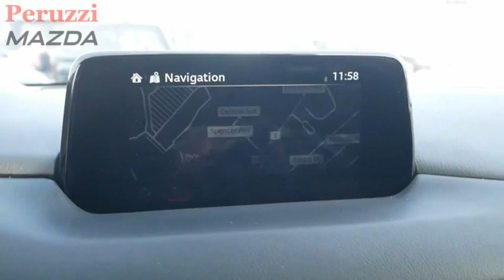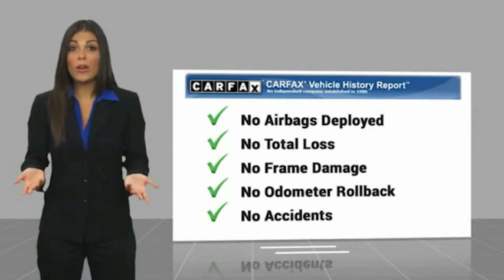2018 Mazda CX-5 Fairless Hills PA 2613P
2018 Mazda CX-5 Touring

Peruzzi Mazda
140 Lincoln Highway

Mazda Certified - 7yr 100,000mi Warranty - IIHS Top Safety Pick Award - Preferred Equipment Package - Sunroof - Bose Sound System - Power Liftgate - Auto Dimming Mirror - Apple Carplay & Android Auto Compatible - Navigation Compatible - Leatherette Heated Seats - Rain Sensing Wipers - Radar Cruise Control - Lane Departure Warning - Lane Keep Assist - Smart Brake Support with Pedestrian Detection - LED High Beam Control - Blind Spot Detection - Back Up Camera - Dual Climate Control - LCD Display - Keyless Entry - Push Button Start and more. One Owner Vehicle, Clean Carfax, No Accidents. A 160pt vehicle inspection was performed by a Mazda Master Certified Technician. A copy of all service work is available upon request. Low interest rates available through one of our 30+ lenders. One Year of complimentary Oil Changes included on every Peruzzi vehicle purchase! To receive the advertised sale price you must finance through Peruzzi Automotive Group. The advertised sale price includes all dealer discounts as well as a $500 rebate.We make car buying easy, simple and stress free! Call Peruzzi today to schedule a no hassle test drive! Check us out online and see our full inventory of over 600 Pre-Owned Vehicles!Largest Certified Pre-Owned Inventory in the Tri-State Area! Mazda Certified Pre-Owned Details.